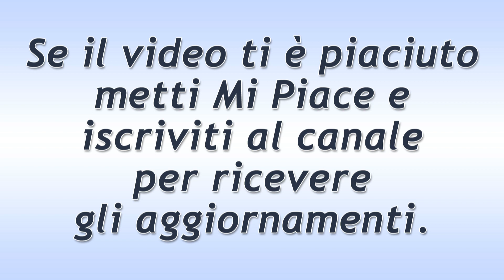Il Segreto Puntata del 12 Agosto 2019. Mauricio e Fe Confessano il Piano a Raimundo!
Il Segreto trama puntata di oggi lunedì 12 Agosto 2019.
Mauricio e Fe spiegano ad un felice quanto sconvolto Raimundo tutta l’avventura che hanno vissuto. Adesso, non resta che organizzare il viaggio, o meglio, la fuga di Fe dalla cittadina iberica. Julieta è molto felice: la bottegaia è viva e sta benissimo… per fortuna, Faustino è solo un lontanissimo ricordo…